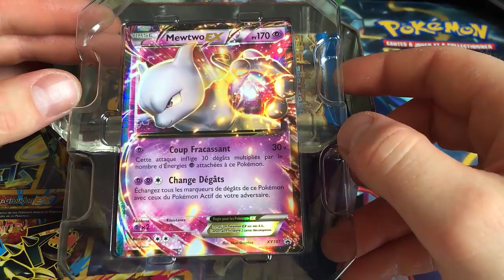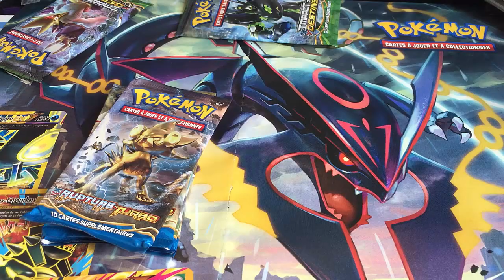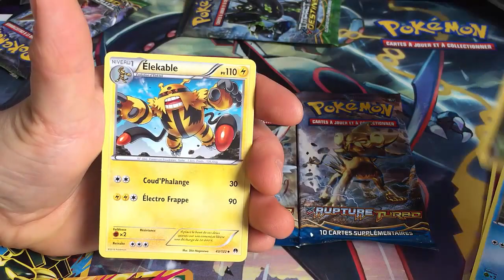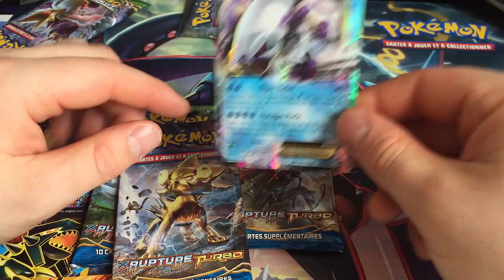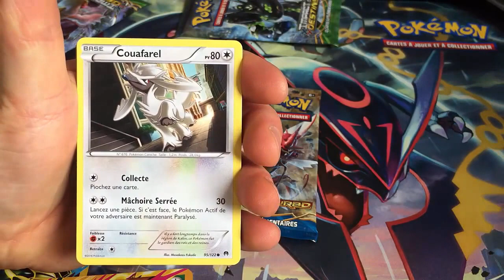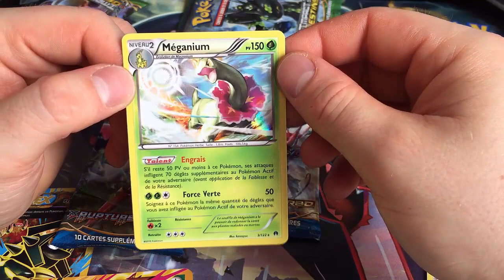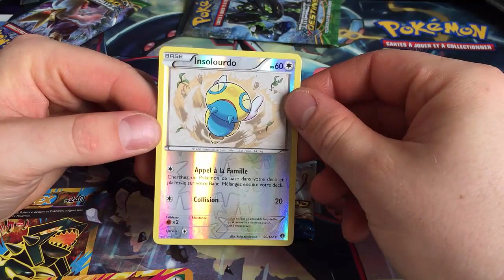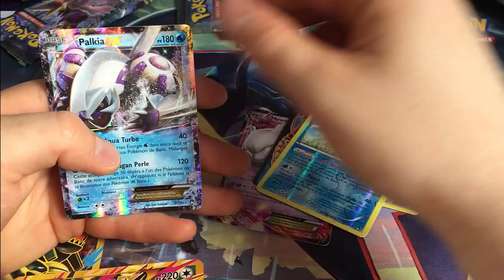Pokébox Mewtwo EX, la chance revient - OUVERTURES CARTES POKEMON #03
On continue les ouvertures avec notre petite box violette, après un cruel manque de chance, ça revient petit à petit ... je préfère dans ce sens xD

Au programme une ouverture d'une Pokébox Mewtwo EX.

【Pokébox Mewtwo EX】
► 4 Boosters Rupture Turbo
► 1 Carte Mewtwo Ex PROMO